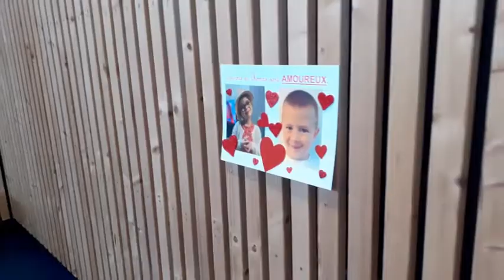3e prix partenariat GS-CP École maternelle Porcelette